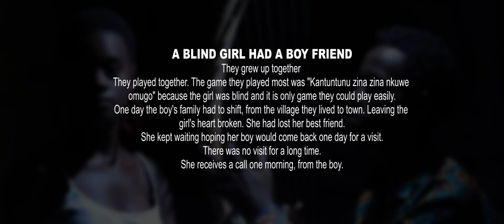NKOYE LYRICS VIDEO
A song from Br.Ben and Shina for you missing someone for a long time. Here is a soulful.